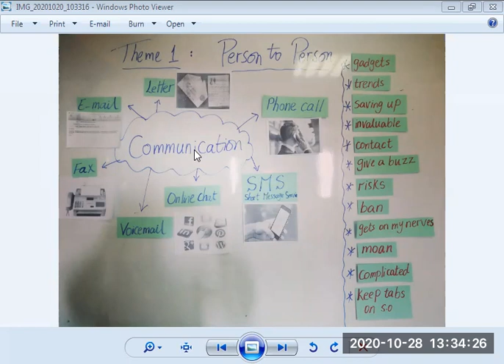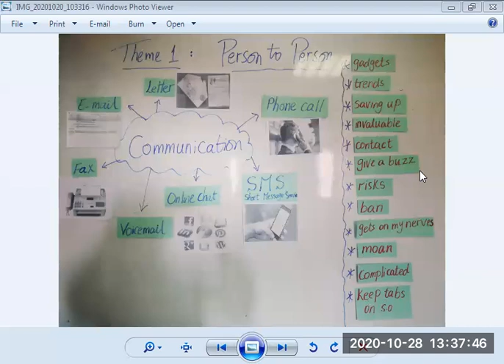English Middle 3 Ola vocab